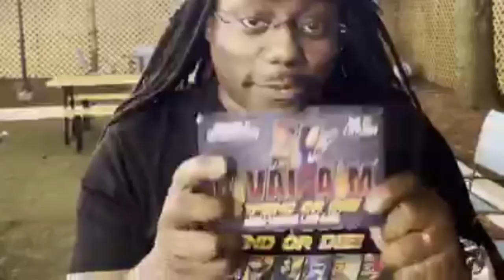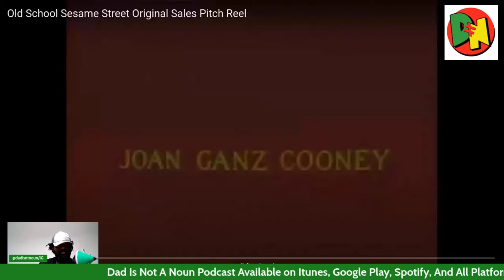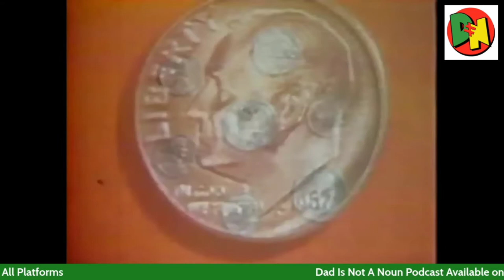Original Sesame Street Reel Pitch in 1969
Thank You Jason Richardson Founder/CEO of J1 Studios & Creator of VTHEROES for sponsoring this video.. Jason has a special announcement on his upcoming project the first ever Shooter into a card game that as easy to learn as UNO!

In October 1966, at the invitation of Lloyd Morrisett, Joan Ganz Cooney produced her first report for the Carnegie Corporation, entitled ‘The Potential Uses of Television in Preschool Education’.